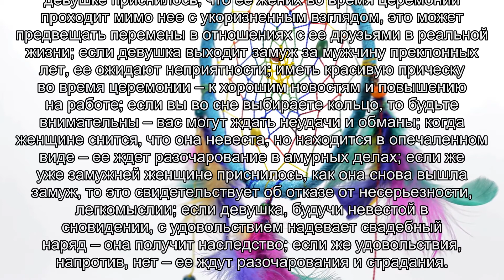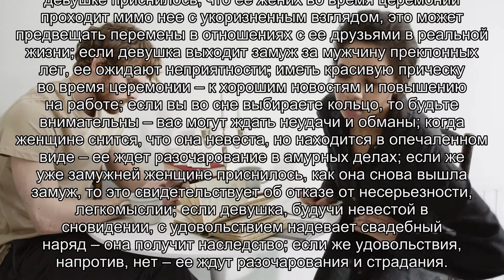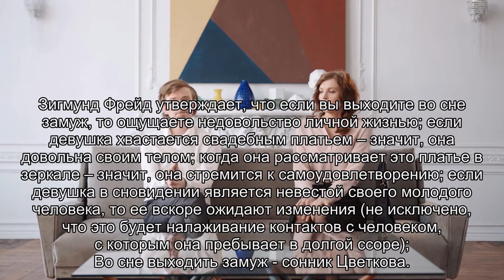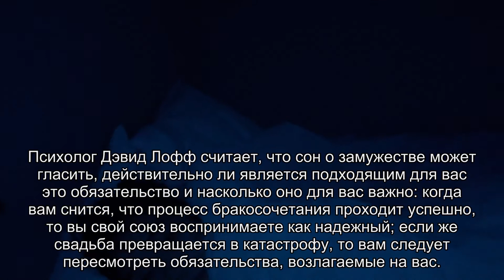К чему снится Выйти замуж? Толкование сна по сонникам Ванги и Хассе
Выйти замуж — к чему снится? Что может означать сон, в котором вы видите себя либо другую в белом платье? О чем говорит сновидение, где вы повторно выходите замуж? У каждого сна есть свое значение. Мы раскроем вам наиболее популярные толкования.